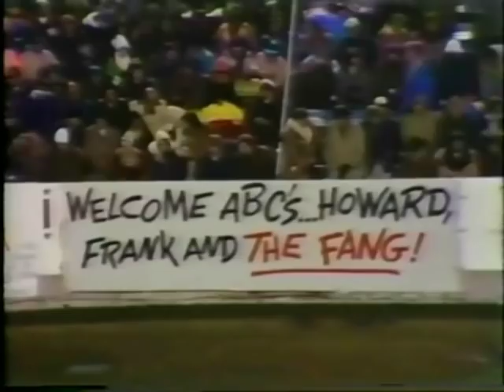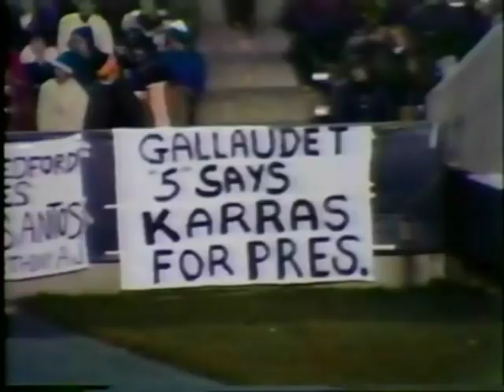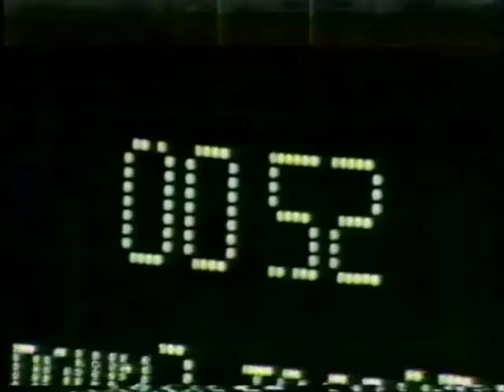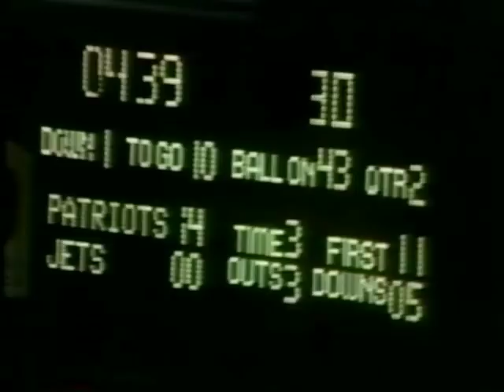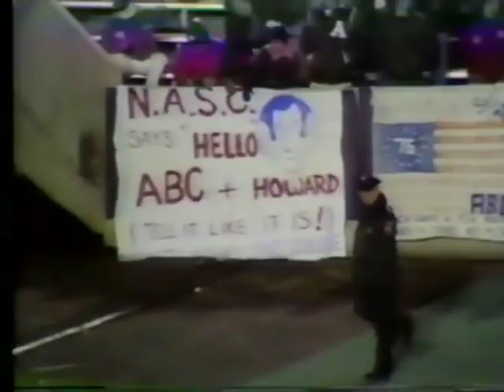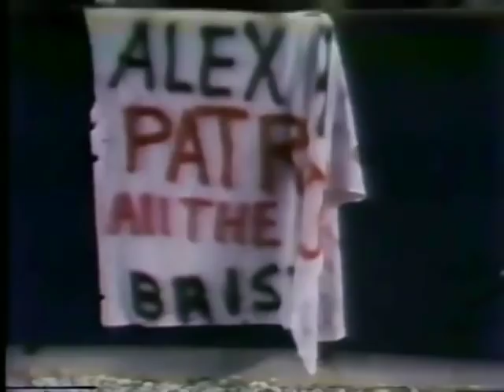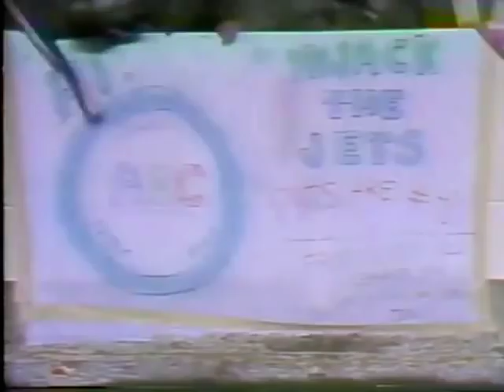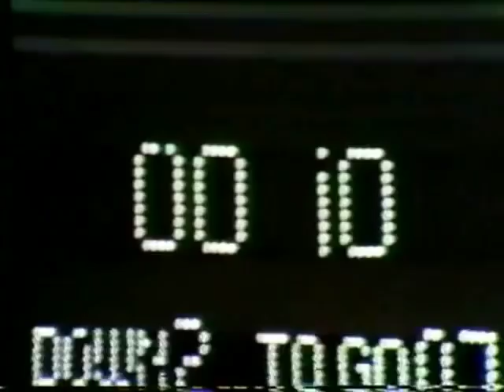1976 NFL MNF New York Jets at New England Patriots 10 18 1976